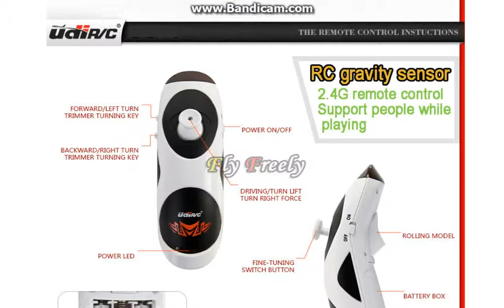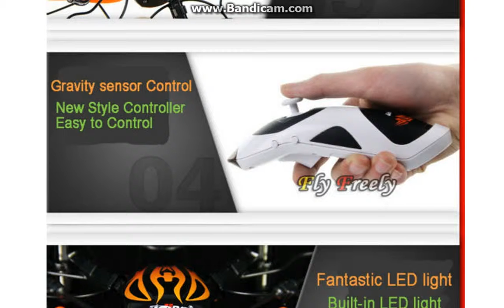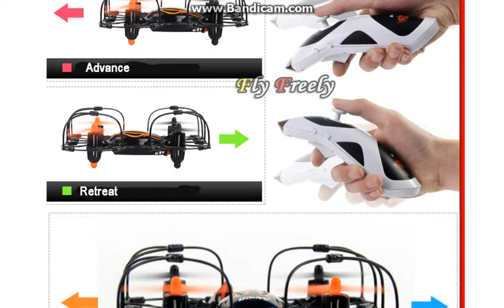Udi u830 4 axis aircraft 2 4G 4CH RC Quadcopter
Features:
Remote Control,Shatter Resistant
Type:
Helicopter
State of Assembly:
Ready-to-Go
Action Time:
8-10Minutes
Brand Name:
UDI
Warning:
14+
Age Range:
Grownups, 8 years old,14 years old
Remote Control:
Yes
Motor:
Brush Motor
Controller Mode:
MODE1
Warranty:
NO
Dimensions:
11*11*4.3CM
Controller Battery:
AAA*3
Remote Distance:
80M
Charging Time:
40Minutes
Material:
Metal,Plastic
Power Source:
Electric
Charging Voltage:
100-240V
Plugs Type:
USB
Control Channels:
4 Channels
Package Includes:
Original Box,Batteries,Operating Instructions,Charger,Remote Controller,USB Cable,Blades
Model Number:
U830
Color:
Black